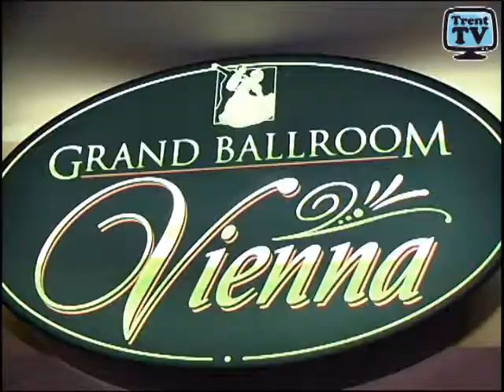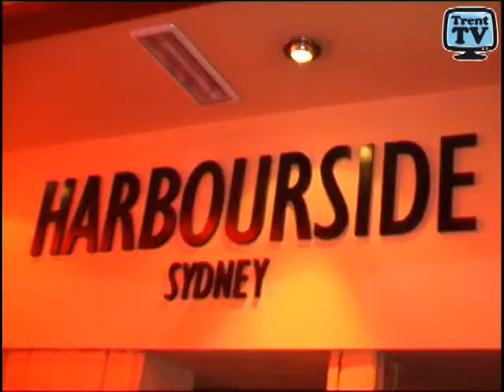Freshers 2008 - Oceana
The Freshers turned out in their masses to experience their first ever Oceana. But how would they find it?